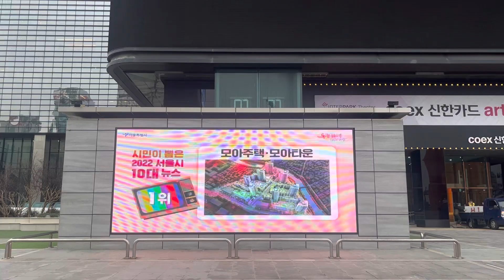[공공컨텐츠]시민이 뽑은 2022 서울시 10대뉴스 (서울시)